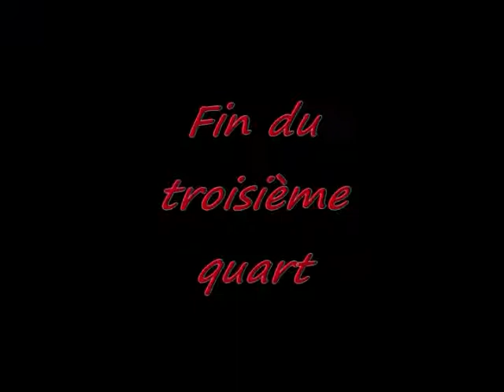Laval Rouge et Or Coupe Dunsmore 2006 Concordia VS Laval